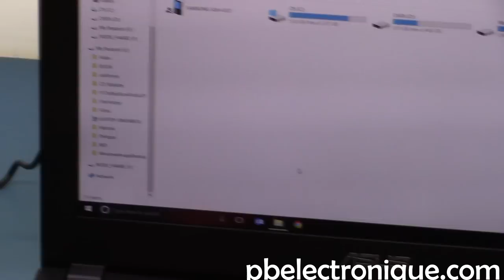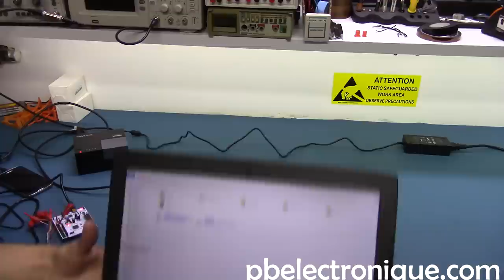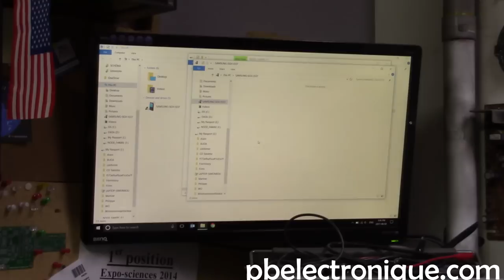Station universelle pour bureau fonctionnel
Dans cette vidéo, je vous présente une façon simple de rendre un bureau de travail fonctionnel à l'aide d'une station universelle ainsi qu'un concentrateur de ports USB 3.0. Avec cette station universelle, il est possible d'avoir deux moniteurs, une connection internet, une sortie audio et plusieurs ports USB simplement en branchant un seul câble USB 3.0 sur l'ordinateur portable.